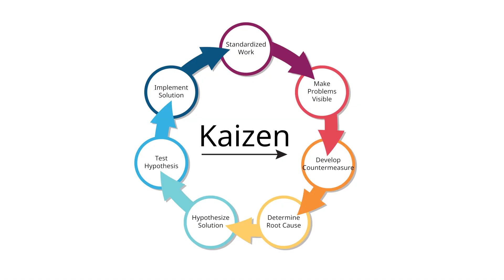How to Become Expert in Anything? Deliberate Practice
What is deliberate practice? How to be expert at anything? Deliberate practice can help you become good at your craft and become an expert in any field of your choice. But the practice has to follow some requirements. Let's understand the deliberate practice theory and how you can become an expert at maths, science, programming, writing, designing, chess, English speaking and other life skills.

References from the video:
Books:
Game:
Space invaders